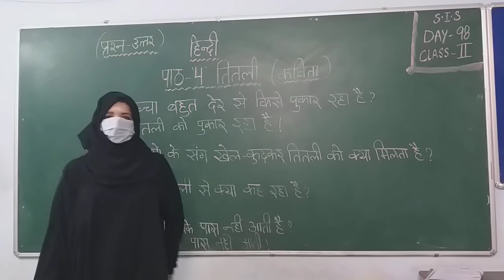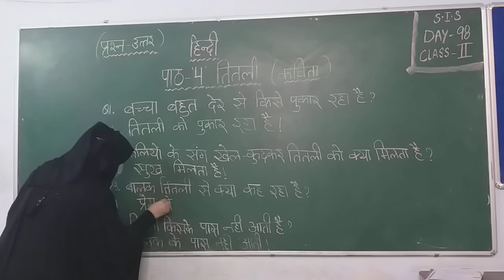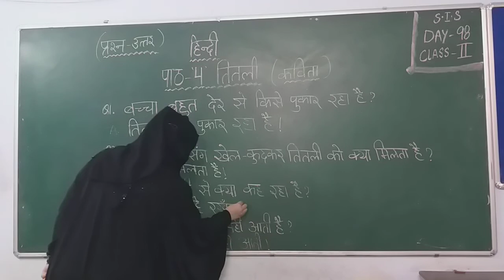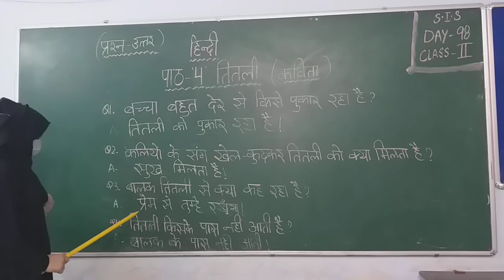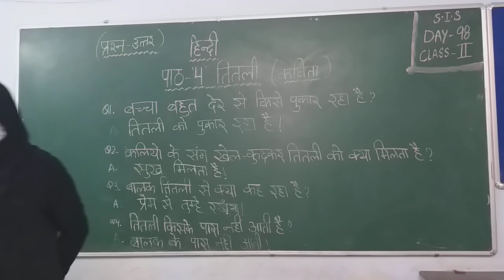SIS Class 2 Hindi Day 98